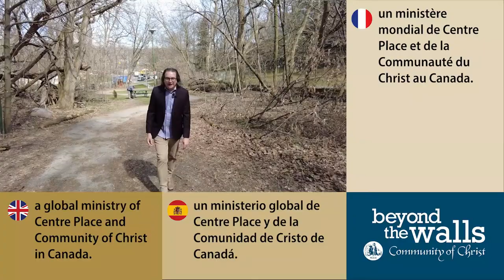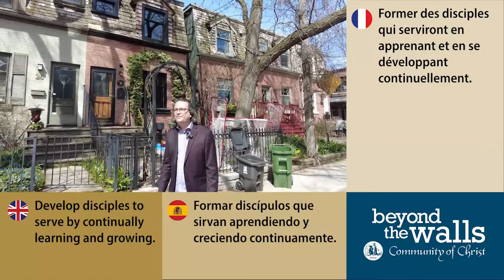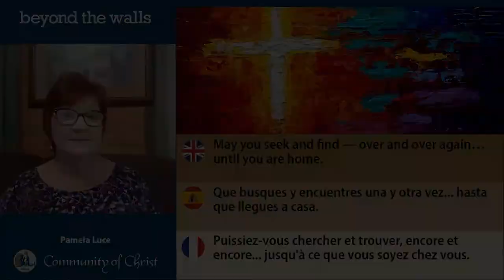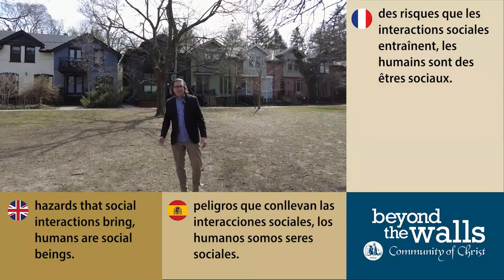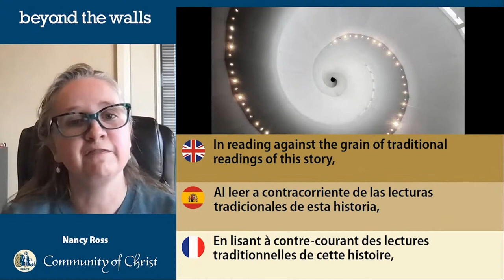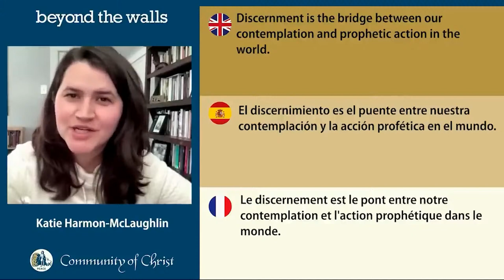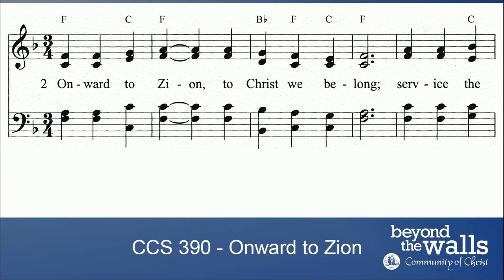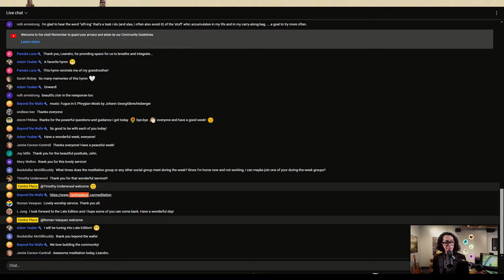APR 14 Beyond the Walls Online Church 2024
In the Sermon on the Mount, Jesus calls us to “enter through the Narrow Gate” and walk the difficult path few people find, avoiding the “Wide Gate” and the easy road that many people take.  While our understanding of “The Two Ways” has evolved, the metaphor of the disciple’s path continues to animate our individual and collective journeys.  John Hamer will be our guide as we seek out the Narrow Gate in the 21st Century.  Joining us from Central Lake, Michigan, Pamela Luce reflects on the spiritual practice of seeking intentionally.  Nancy Ross from St. George, Utah, looks at how Jesus models building common consent in sacred community.  From Independence, Missouri, Katie Harmon-McLaughlin shares her understanding of the process of discernment.  And Leandro Palacios brings our theme together in shared meditation.

We invite you to share this hour of reflection, prayer, meditation, music, and fellowship with the Beyond the Walls global community on 📅 Sunday, April 14, 2024.

Prelude: Chelsea Bridge by Billy Strayhorn, arr. by Tommy Flanagan
Greetings & Call to Worship (Matthew 7:13-14): John Hamer — Toronto
Opening Hymn CCS 552 — We Are Companions on the Journey
Invocation: Leandro Palacios — Toronto
Our Evolving Understanding of “The Two Ways”:  John Hamer
Embarking on the Path:  Pamela Luce — Central Lake, Michigan
Global Welcome: Leandro Palacios
Hymn CCS 209 — Lord, Lead Me by Your Spirit
Community Requires Intention: John Hamer
Building Common Consent: Nancy Ross — St George, Utah
Ministry of Music: Prelude from Coloured Leaves by William Baines
The Road Less Traveled: John Hamer
Pausing to Discern:  Katie Harmon-McLaughlin — Independence, Missouri
Meditation on the Message: Leandro Palacio
Closing Hymn CCS 390 — Onward to Zion
Sending Forth: John Hamer
Postlude: Fugue in E Phrygian Mode by Johann Georg Albrechtsberger

All music performed by the Beyond the Walls Choir and Michael Karpowicz. Late Edition Host: Noelle Gaffka
COPYRIGHT INFORMATION: ONE LICENSE LICENSING PERMISSION: REPRINTED / PODCAST / STREAMED WITH PERMISSION UNDER ONE LICENSE A-739874.

Beyond the Walls is an online worship service offering live ministry from locations around the world. Our global congregation meets every Sunday at 12:00 pm Eastern / 11:00 am Central / 10:00 am Mountain / 9:00 am Pacific Time.
For those who missed the morning service while it was live, Late Edition is an opportunity to experience the ministry that was offered live earlier in the day while building community with friends from around the world. Join us at 6:00 pm Eastern / 5:00 pm Central / 4:00 pm Mountain / 3:00 pm Pacific Time.

We are an international community of disciples and seekers facilitated by Community of Christ in Canada and the Toronto congregation. We are a non-dogmatic church open to interfaith and skeptical perspectives. We reject literal interpretations of scripture. We welcome and affirm all gender identities and expressions.